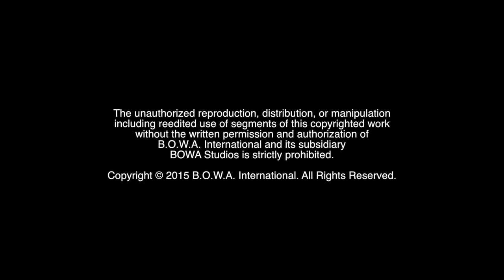BIRDMAN (OSCAR WINNER: Best Original Screenplay)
Who is this year's ACADEMY AWARD Winner for the Oscar for Original Screenplay? Find out on this edition of CPN (Constant Positive News). This segment of CPN Awards coverage proudly recognizes those who positively pursue their life's passion.

BOWA Studios
12080 Southwest 127 Avenue
Suite 305